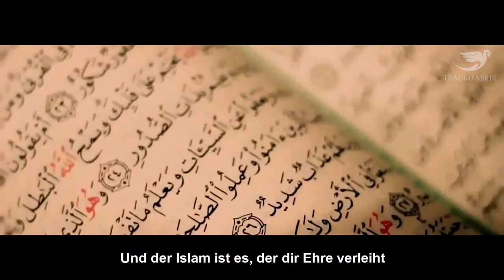Hadith der Woche ᴴᴰ ┇Nationalismus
Hadith der Woche:

Es sprach der Gesandte Allahs ﷺ

"Wahrlich, es gibt keine Vorzüge die ein Araber über einen Nichtaraber besitzt, noch ein Nicht-Araber über einen Araber. Noch gibt es einen Vorzug eines weißen Menschen über einen schwarzen Menschen, oder eines schwarzen Menschen über einen weißen Menschen, außer durch Taqwa."  ( Überliefert bei Ahmad )

▬ Social Media ▬▬▬▬▬▬▬▬▬▬▬▬▬▬▬